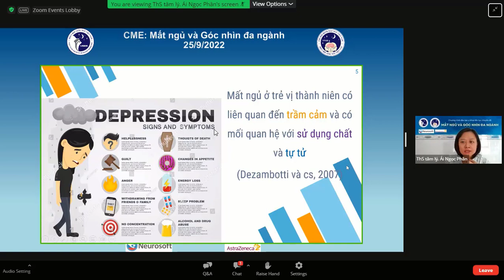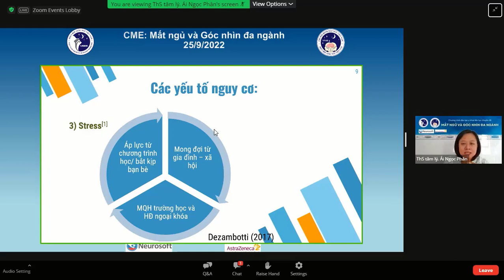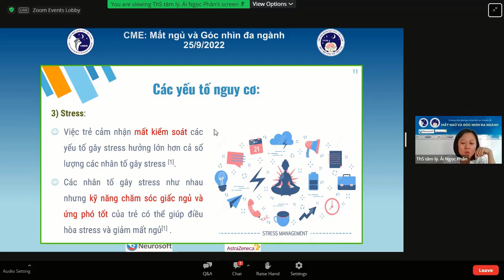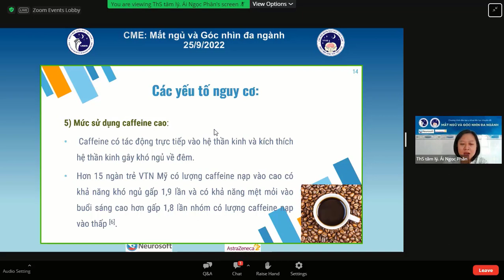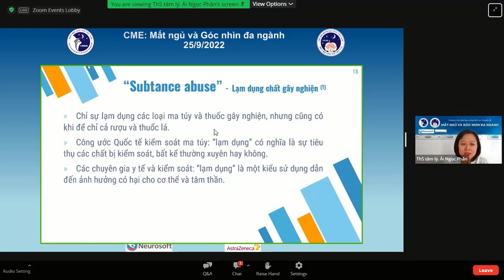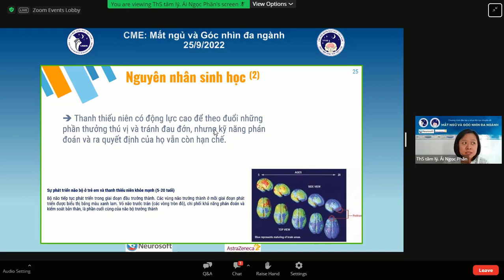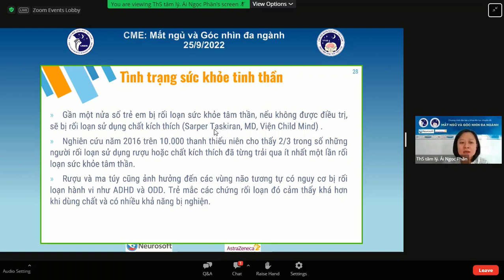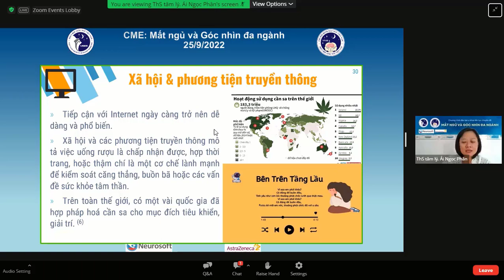Mất ngủ và nghiện chất ở trẻ vị thành niên. Ths Ái Ngọc Phân. Bộ môn Tâm thần - ĐHYD Tp HCM